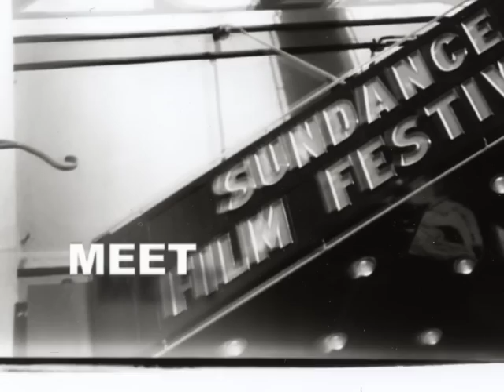Alan Berliner on "Wide Awake"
Director Alan Berliner on "Wide Awake"